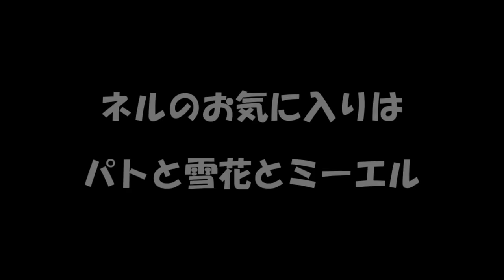ミーエルとネルの日常【茶番】